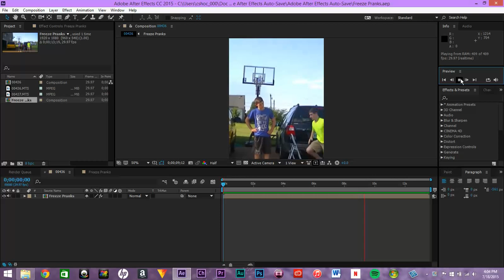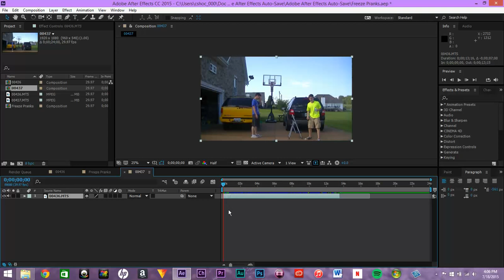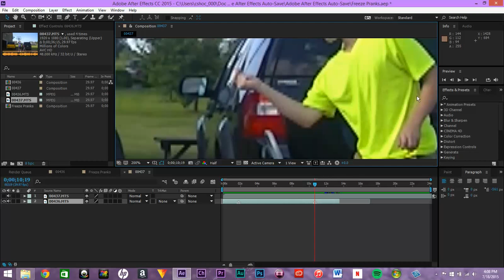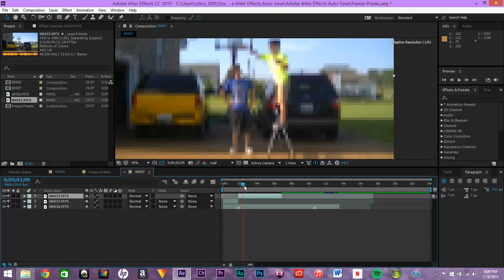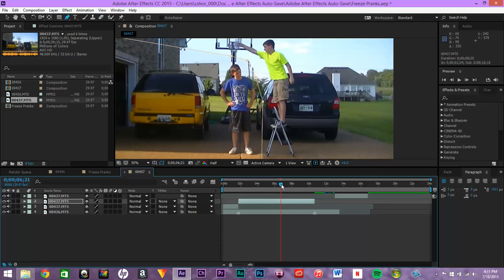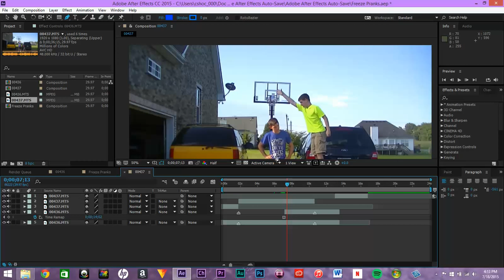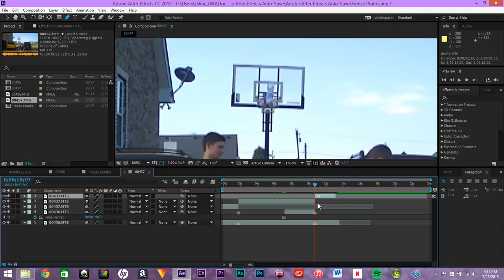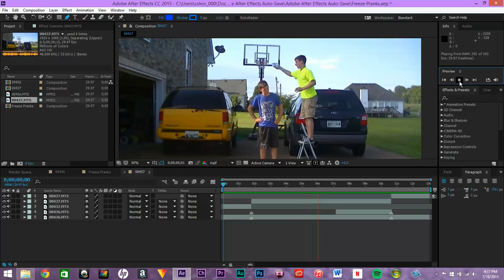After Effects Freeze and Move Tutorial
Showing you how to make a freeze and move effects in after effects.